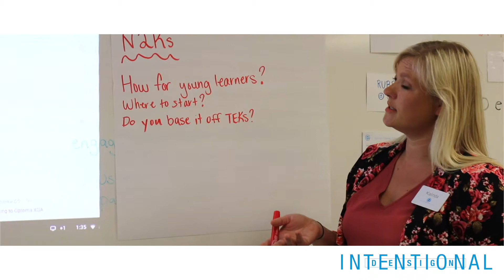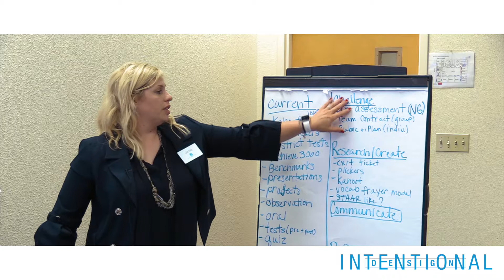e2L Cultural Tenet: Intentional Design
engage2learn team members exemplify the cultural tenets that make us who we are. These seven key cultural tenets drive our behaviors, define our success, and speak to who we are as an organization.
We may make mistakes, but nothing is by accident.  engage2learn doesn’t believe in just winging it. Empathy is at the heart of all of our processes. We design solutions and experiences so that people can use their gifts.

Everything we do is on purpose. Everything has a specific design behind it. Intentional design is behind everything that we do, from our own internal processes to designing training to coaching educators.

We believe that all of the experiences we design have to be created with the end user in mind for them to be actionable. That’s why we use our team members’ talents to their full capacity, allowing them to create new, innovative solutions with intent at the forefront. For example, our coaching timeline is intentionally designed and built on the 12 e2L-Curated Life-Ready Best Practices that ensure both achievement and life ready skills.